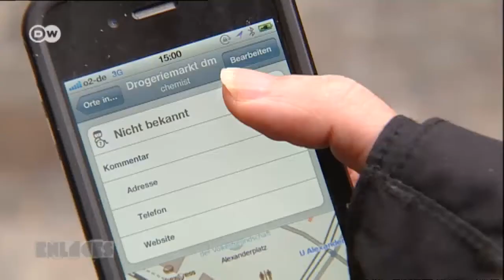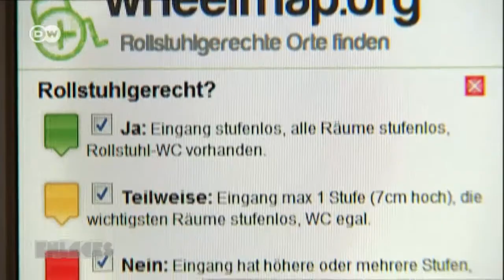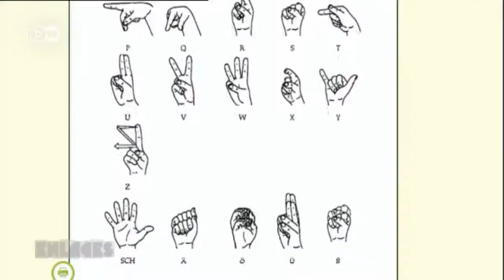La red ayuda a los discapacitados | Enlaces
Internet abre nuevas oportunidades de participación a las personas con discapacidad. El servicio de cartografía en línea "Wheelmap.org" muestra instalaciones sin barreras arquitectónicas en muchas ciudades del mundo - desde la cafetería hasta la estación de metro.